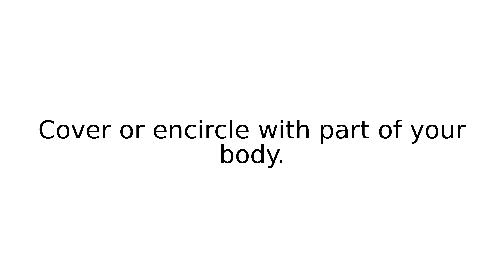wrap around II